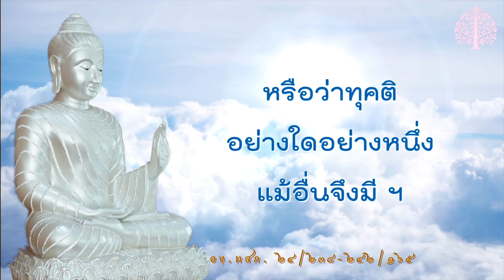EP.69 “อกุศลกรรมบถ๑๐” @ธรรมกับโลก